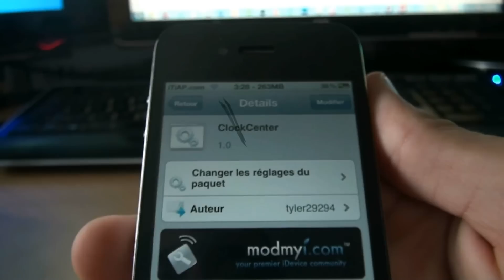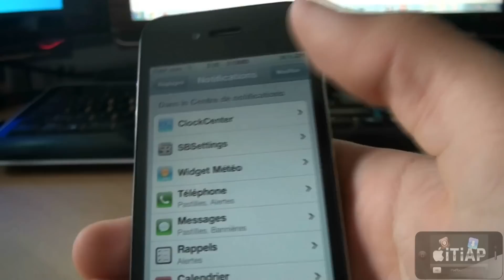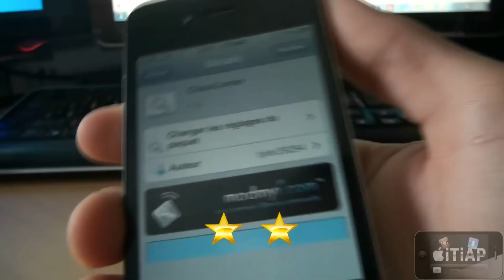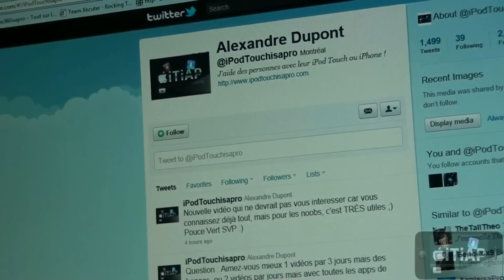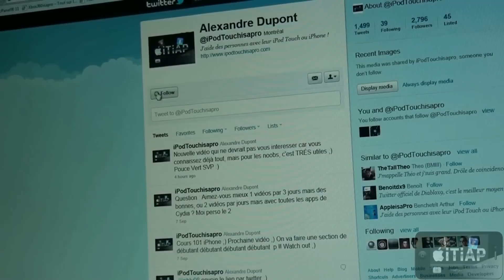ClockCenter - Afficher une horloge dans le Centre de Notification de l'iOS 5 !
Comment afficher une horloge ainsi que la date dans le Centre de Notification de votre iPod Touch ou iPhone jailbreaké sous le Firmware 5.0 ou plus !

Application : ClockCenter
Via : Cydia (Jailbreak)
Prix : Gratuit !

Débutant en iPod touch, iPhone, iPad ? Aller voir notre Centre de Débutant

Amicalement,
iPodTouchisapro (Alex)